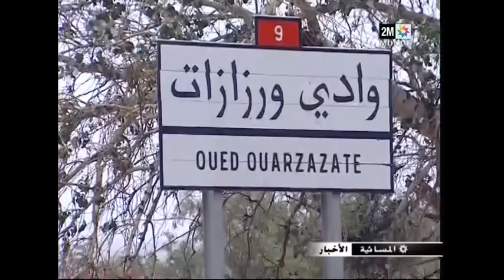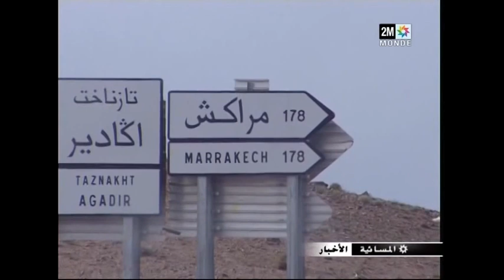قتيلان بزاكورة وشل الحركة بورزازات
قتيلان بزاكورة وشل الحركة بمختلف المحاوير الطرقية من والى ورزازات نتيجة اليوم الاول من الامطار